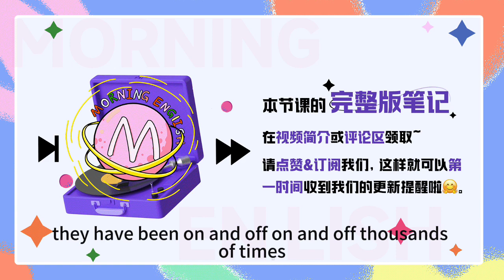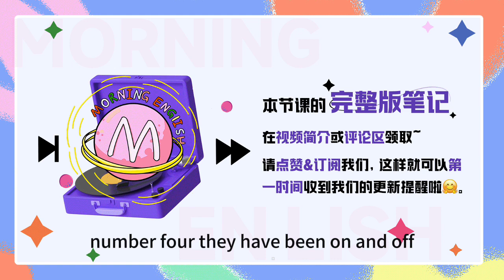「省20塊」用英文怎麽說？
「省20塊」用英文怎麽說？｜早安英文｜podcast｜podcast english｜英语口语｜英语发音｜英语对话｜英语听力｜日常英文｜国外生活必备｜双语脱口秀｜中英雙語